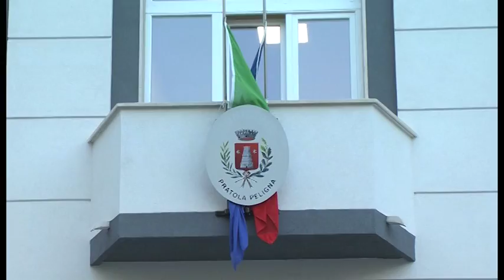PRATOLA, BUONI PASTO IN DISTRIBUZIONE ANCHE AI NEGOZI E IN COMUNE